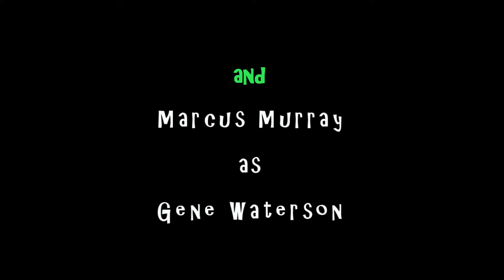PB and J With the H.O.A. Episode Seventeen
The Mole: Penetration

If you are turned on by what happens in this episode... you're not alone!

Edited in:
Sony Vegas